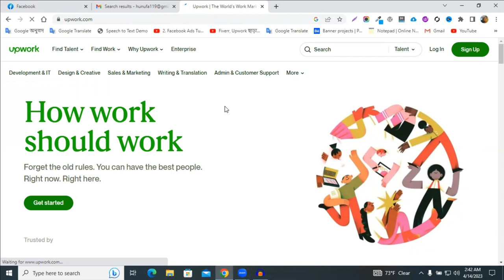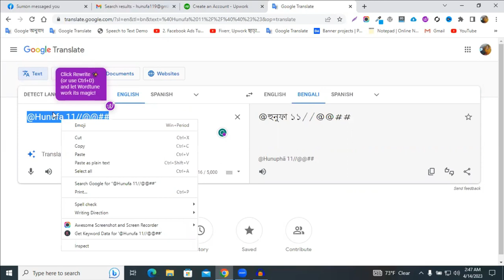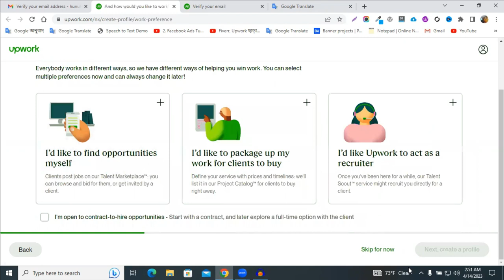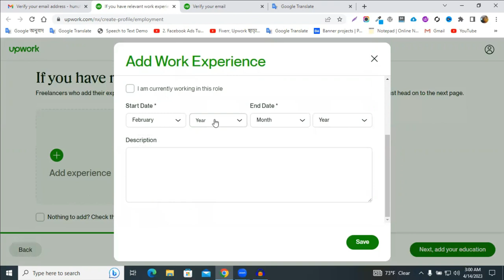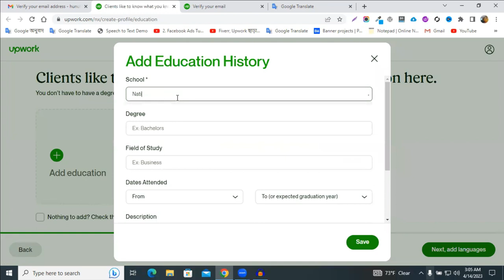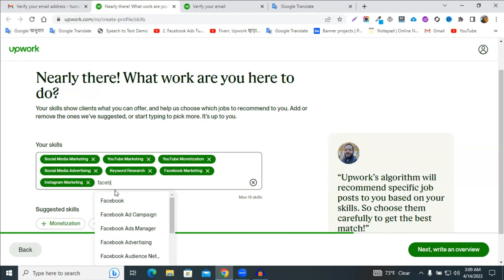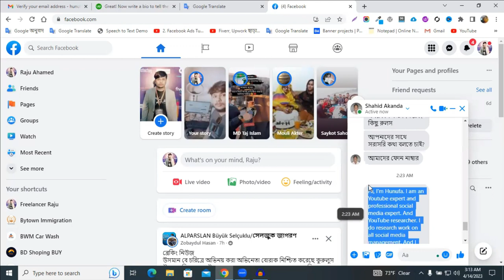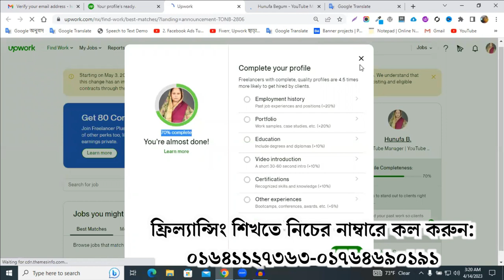আপওয়ার্ক অ্যাকাউন্ট তৈরি - How to Create Upwork Account Bangla Tutorial